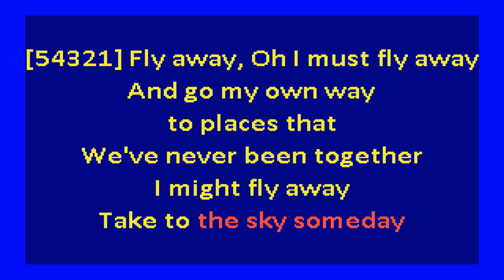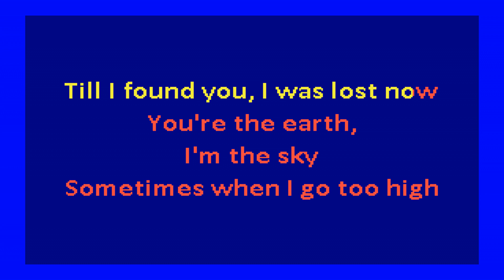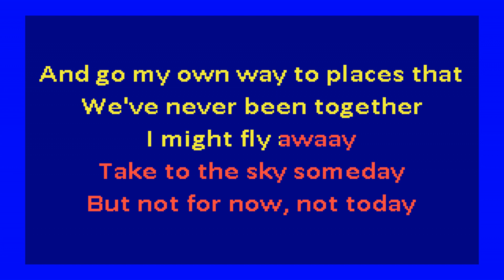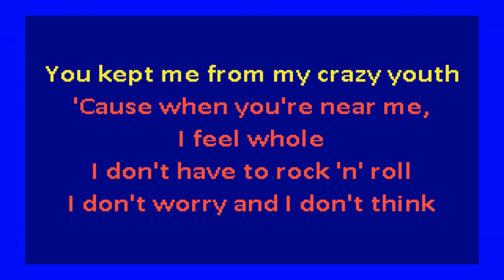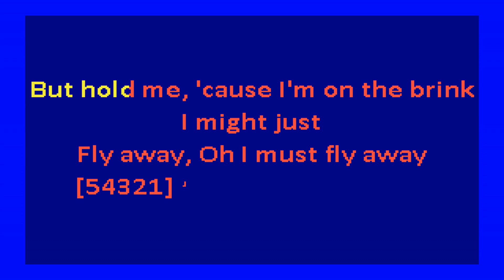Mariya Takeuchi - Fly Away (karaoke)